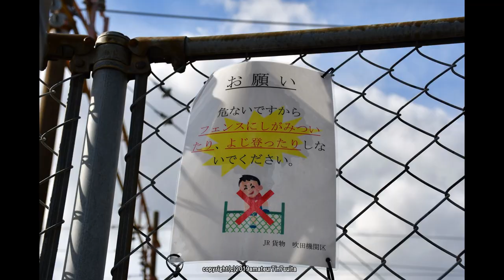JR貨物 10月20日 吹田機関区西側エリア午後の様子（R1.10.20)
10月20日吹田機関区西側エリアの午後様子です。
吹田機関区沿いの道から自転車の荷台を脚立代わりにして撮影しています。

撮影場所 吹田機関区
撮影機材 Panasonic HC-V480MS、HC-V360MS